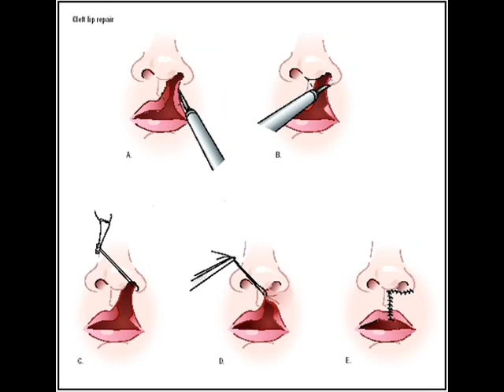FVHS Operation Smile Club - Intro Slideshow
Video 56:

This was made on October 2 for the first weekly lunch club meeting for Operation Smile-a club that helps support and raise money for those around the world who cannot afford cleft lip or palate surgeries. It's in random and made in Windows Media Player, so it's nothing much.

Anyhow.

My Quicktime Player is not reponding lately, so I can't open any Quicktime compatible videos. Does anyone know how to solve this problem?